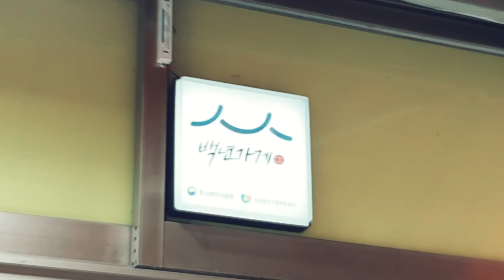목동깨비시장 속 숨겨진 골목집 실내포차에서 혼자 낮술(ft.닭도리탕 부추천 소주)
(위 링크로 구입시 소정의 수수료가 저에게 들어옵니다. )

감사합니다 ^^* 하트하트